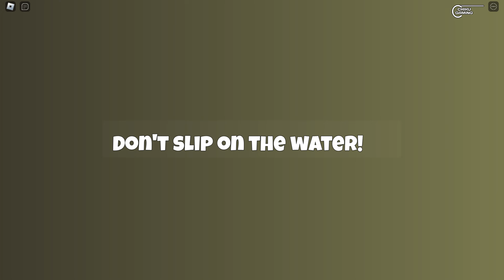EVIL SANTA ESCAPE! (OBBY) ROBLOX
By Salty Obbies